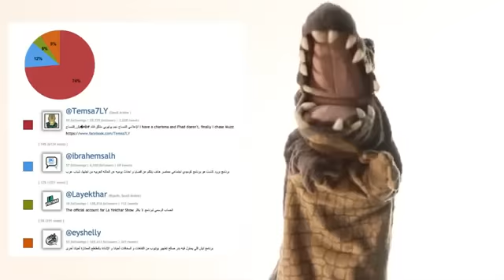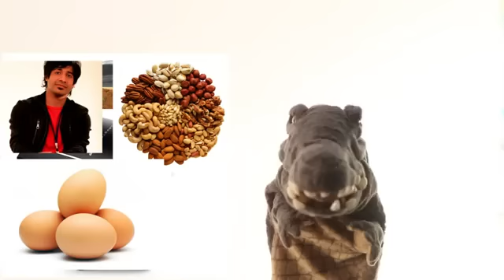التمساح الحلقة الحادية عشر تحديات قرفيه Temsa7LY -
افضل برنامج كوميدي يوتوبي ناجح... افضل من لايكثر الزلايب... شعاري: لست الوحيد و لكني الأفضل

لايكـ